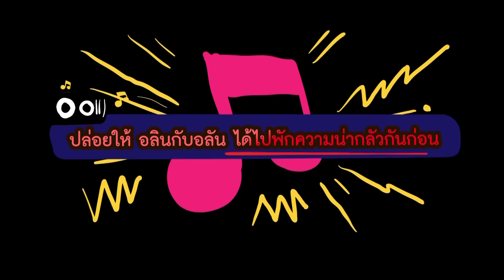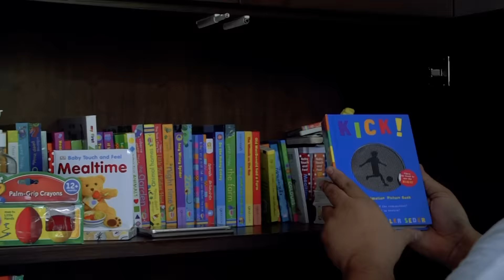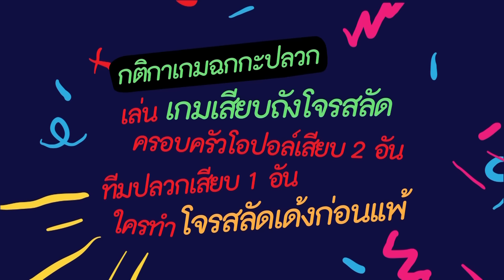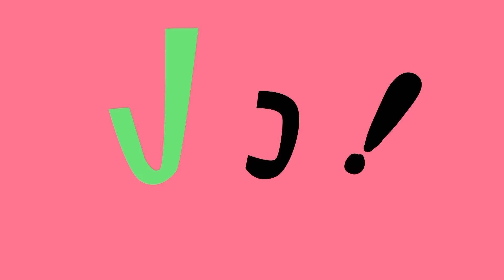ปลวกขึ้นบ้าน | โอปอล์ - หมอโอ๊ค Part 4/4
ปลวกขึ้นบ้าน จะไปขึ้นบ้านอลิน-อลัน ไปรื้อของเล่น ไปทำทะเล้นใส่ พ่อโอ๊คเเม่โอป ให้มีเเต่เสียงหัวเราะคิกๆๆ กันทั้งบ้าน

และแผนการณ์ผูกจิต พิชิตใจ อลิน-อลัน ให้มาเป็นมิตร จะสำเร็จหรือไม่ พ่อโอ๊ค เเม่โอปอล์ จะเปิดบ้านต้อนรับ หรือขับไล่เเก๊งปลวก ติดตามได้ใน "รายการปลวกขึ้นบ้าน"